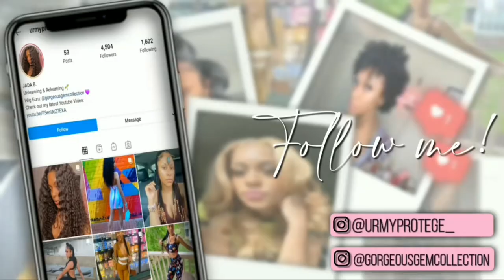Wow! The Wig Fit Like A Glove! Easy 5x6 Closure Wig Install | MyShinyWigs 🤎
Personal IG: @urmyprotege_
Business IG: @gorgeousgemcollection

*MyShinyWigs Big Sale Give You The Experience Of What Is GloveFitWig!*
*We promise what you see in the video what you will get.*
An honest brand--A really good quality,realistic,human hair wig that actually looks bomb!
Hair info→Giselle | 5X6 Seamless Lace Closure Wig Royal Wave Super Glueless
*5*6 SUPER GLUELESS LACE CLOSURE WIG
*SEAMLESS LACE WIG
*REALISTIC HAIRLINE
*NOPE, IT IS NOT A LACE FRONTAL WIG